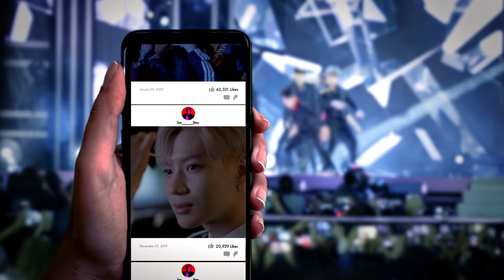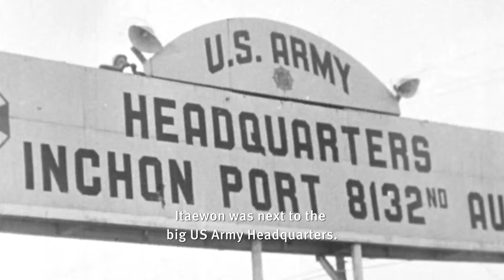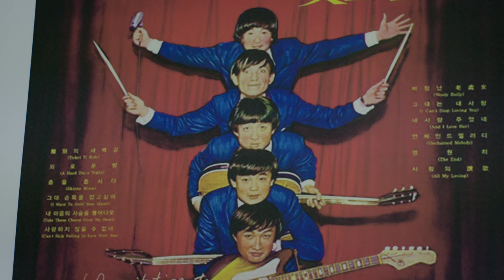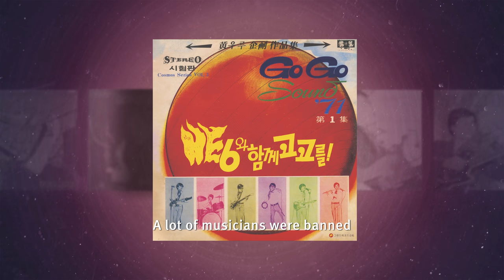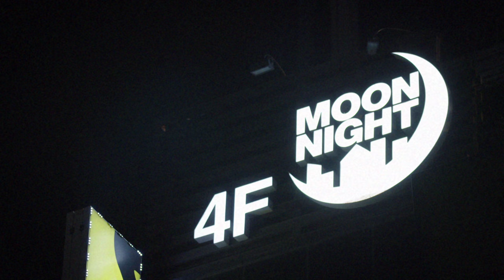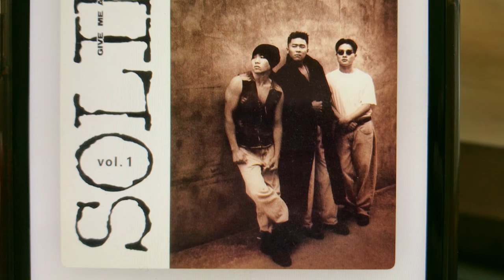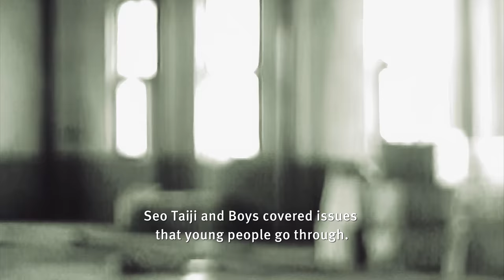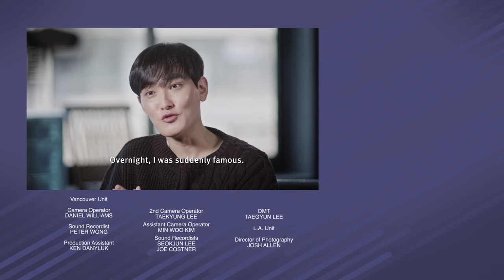The Birth Of K-Pop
Do you know how K-Pop got its start? This deep-diving, free-wheeling documentary takes a look at how South Korea went from a dictatorship to a democracy and spawned a new musical movement as youth culture took off. With appearances from Super Junior, EXO, 2NE1, Wonder Girls, 1TYM, CLON, Solid, and Dynamic Duo.

0:00 What Is K-Pop?
1:59 Seoul Music 1966
5:29 The Struggle Is Real
7:14 Establishing The Prototype
9:00 The 80’s & 90’s
11:31 The Story Of Solid
16:11 The Beginning Of K-Pop
18:20 The Music Revolution Is Televised
20:35 Seo Taiji And Boys